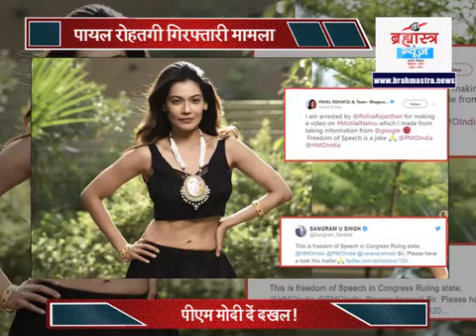Actress Payal Rohatgi को मंगलवार को जमानत मिल गई। Rajasthan Police | Brahmastra News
अभिनेत्री Payal Rohtagi को मंगलवार को जमानत मिल गई। बूंदी की एडीजे कोर्ट ने पायल को जमानत दी।

पायल का बनाया वीडियो फेसबुक पर वायरल होने के बाद 2 अक्टूबर को बूंदी में युवा कांग्रेस के नेता चर्मेश शर्मा ने पायल के खिलाफ पुलिस में शिकायत दी थी। 10 अक्टूबर को पुलिस ने आईटी एक्ट में पायल के खिलाफ मामला दर्ज किया था।

'Brahmastra' is an organization that promises to devote itself to protect the constitution and uphold to principles of socialism, secularism, and democracy.

We strive to shield the sovereignty, unity, and integrity of our country- Bharat.

ब्रह्मास्त्र वह आईना है, जो आम जन के हर विरोधी को दिखाया जाएगा।इसी उद्देश्य को ध्यान में रखकर जन्म हुआ है ‘ब्रह्मास्त्र मीडिया’ का। समाचार पोर्टल और राष्ट्रीय पत्रिका ‘ब्रह्मास्त्र प्रहार’ के जरिए आम जन की समस्याओं को जवाबदेह लोगों तक पहुंचाया जा रहा है।

सरकार हो, नौकरशाह हों या कोई भी संबंधित जवाबदेह व्यक्ति या संगठन और राष्ट्रीय पत्रिका ‘ब्रह्मास्त्र प्रहार’ की नजर में होगा। यहां समाचार नहीं, बल्कि सरोकार होंगे।

यदि आपके आस पास कोई घटना घटती है और मीडिया चैनल उसको नही दिखाते हैं तो हम आपकी आवाज बनकर उस घटना को देश के सामने जरूर लाएगें और प्रशासन को उस पर उचित कार्रवाई करने के लिए मजबूर करेंगे ।

आप बस उसका विडियो बनाकर हमे अवश्य भेजें। और हमारे चैनल को नीचे दिये गये लिंक पर जाकर सबस्क्राइब जरूर करें ।तो दोस्तों आओ मिलकर अन्याय, अनीति और अत्याचार के खिलाफ 'Brahmastra Prahar' की इस जंग में सहयोगी बने और लोगों को अपने कर्तव्यों व अपने अधिकारों के प्रति जागरूक बनाने के लिए हमारा साथ दे।

Video भेजने के लिए हमारा  Whatsapp No. है 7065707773 या 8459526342